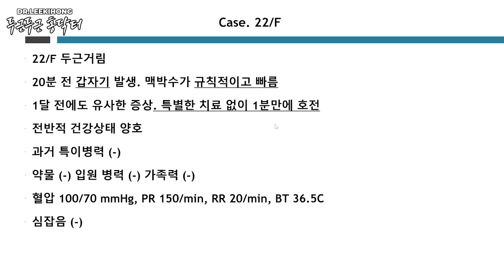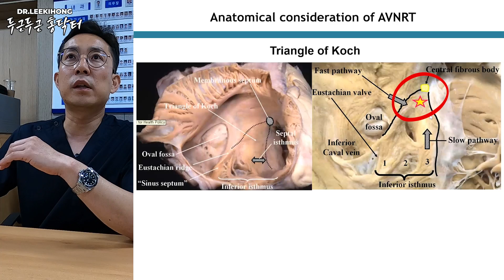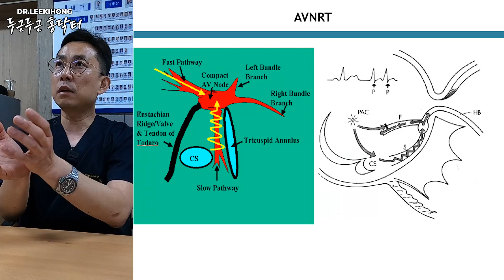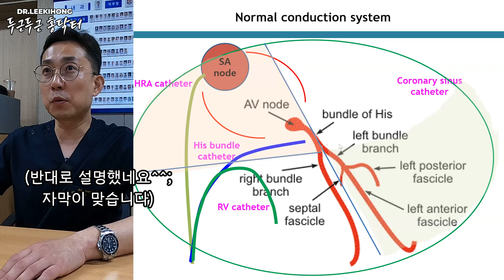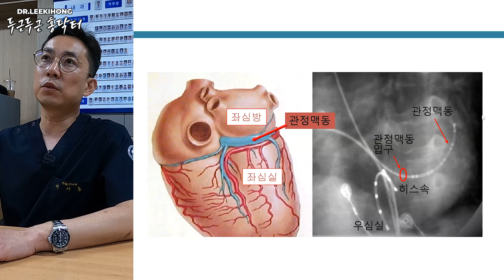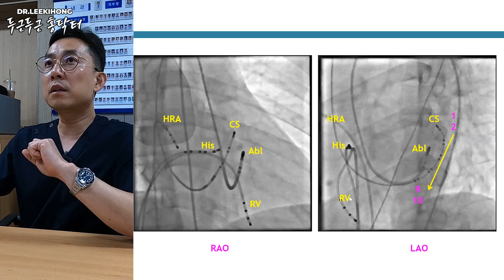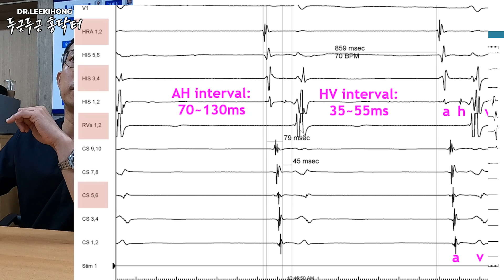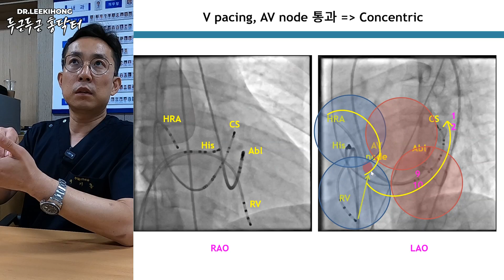빈맥 Part 4-1. 방실결절회귀성 빈맥 (AVNRT) 심전도는 왜 그렇게 보일까? 1편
안녕하세요 오늘은 심전도 시리즈 - 빈맥편 Part 4-1

이번 시간은 AVNRT가 왜 저런 심전도로 보이며, AVRT는 왜 Retrograde P파가 뒤에 나오는지 그 이유에 대해 자세히 알아보도록 합시다